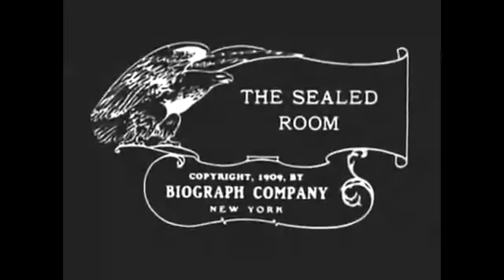The Sealed Room DW Griffith 1909